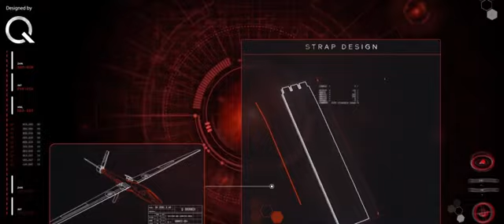No Time To Die Swatch Q Watch James Bond 007museum Nybro Sweden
Swatch Q Watch James Bond No Time To Die Limited Edition SS07Z100
Swatch's new Limited Edition Q watch for James Bond film No Time To Die, fits perfectly with the recently launched capsule collection. Designed for Swatch's favourite character Q, the brains behind Bond's greatest gadgets. This watch was designed with Suttirat Anne Larlarb, the costume designer for No Time To Die and will be featured in the upcoming 2020 film No Time To Die.